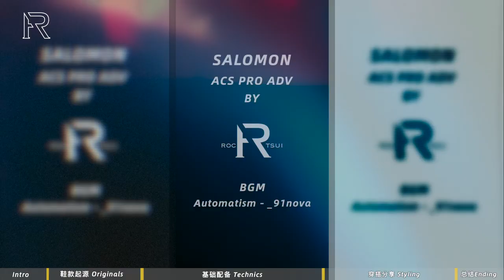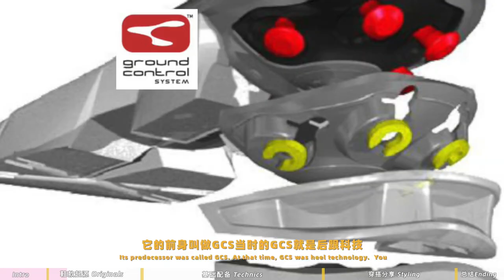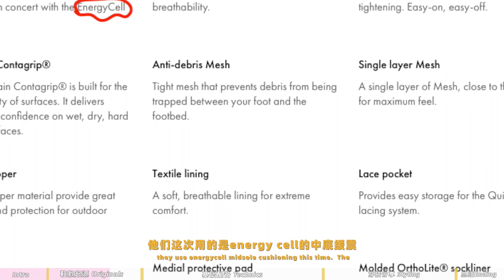「首发全配色」预定今年的年度鞋款——Salomon ACS Pro ADV千禧复古未来vibe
本期影片不包含任何业务付费配合内容